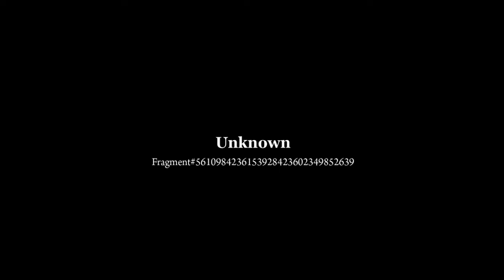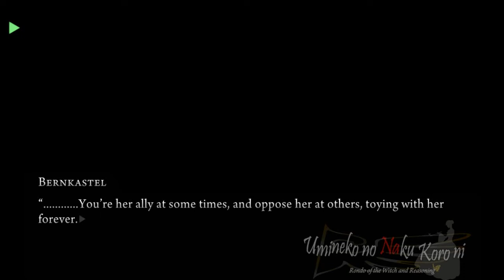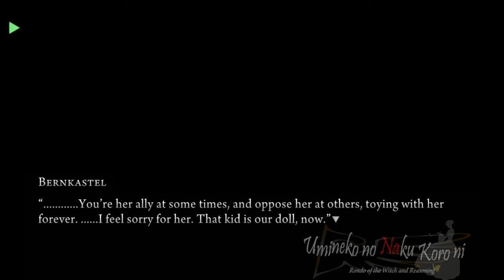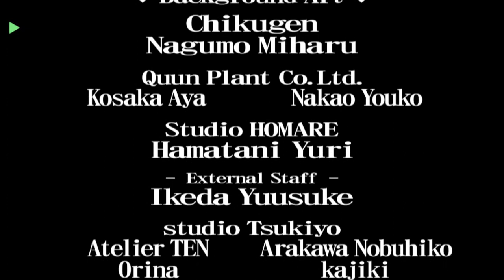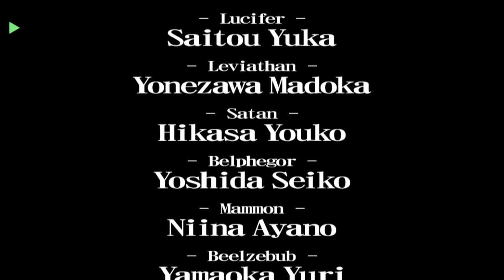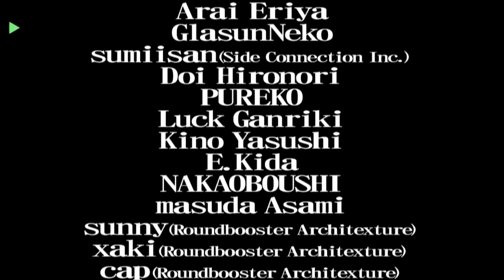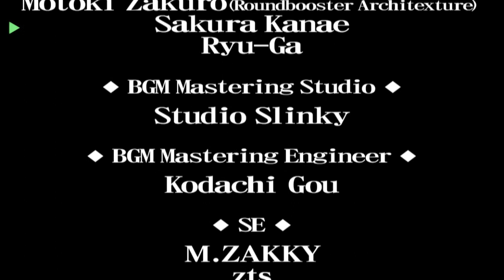UMINEKO PORT EPISODE 4 WITCHES´TEA PARTY